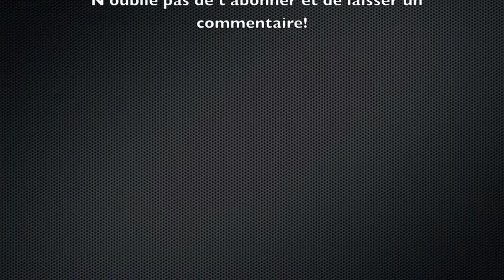Gameplay - Angry Birds Go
Gameplay du premier Angry Birds en 3D: Angry Birds Go...